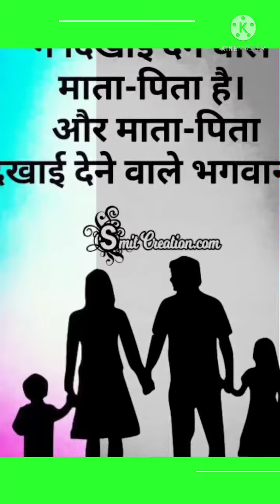balloons fondant cake/..teddy balloons cakes .//.three tair balloons cake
Thanks ap sabhi ka .l u all...##